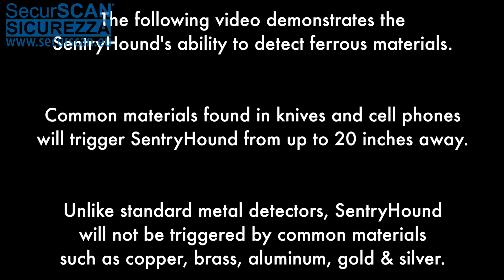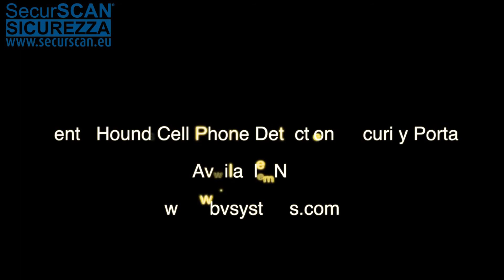SentryHound Pro Cell Phone Detection Portal